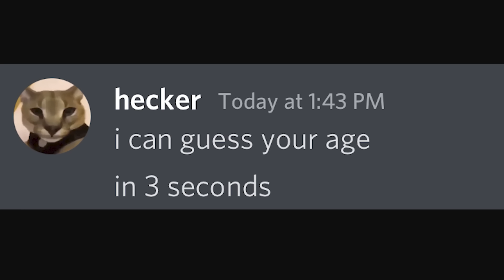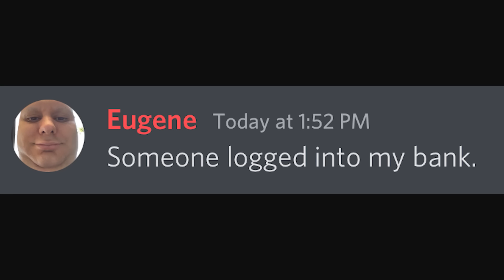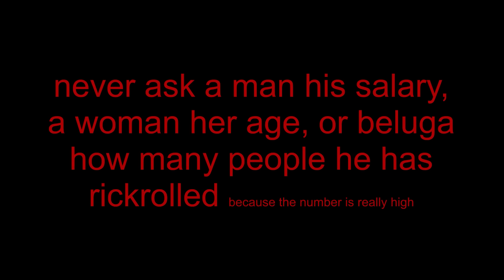I Will Guess Your Age...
This works 60% of the time, every time.